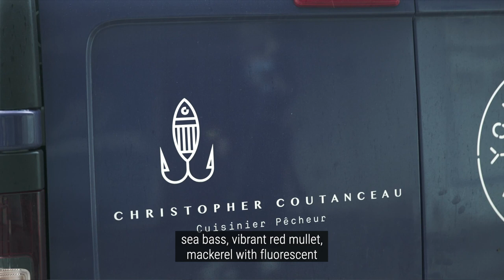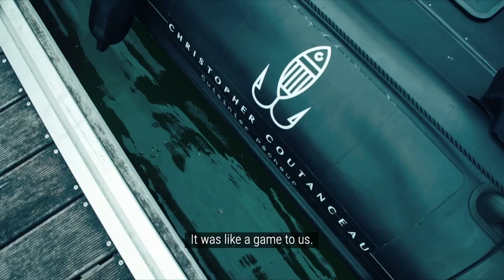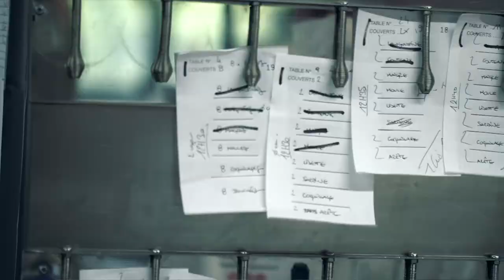Three-Michelin-starred Christopher Coutanceau - BlancpainArt de Vivre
Blancpain is pleased to announce its partnership with three-Michelin-starred French chef, Christopher Coutanceau.
For more than 30 years, Blancpain has cultivated special ties with the greatest chefs, encompassing more than 100 Michelin stars among its circle of friends, past and present. The Brand has the pleasure of continuing its quest for excellence alongside Christopher Coutanceau, the three-Michelin-starred chef behind the restaurant bearing his name in La Rochelle, in the southwest of France.